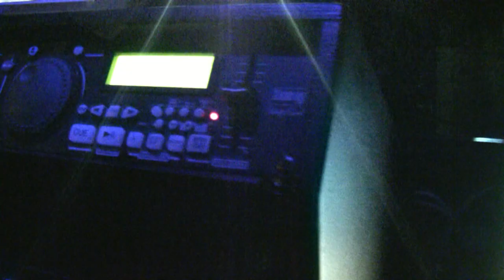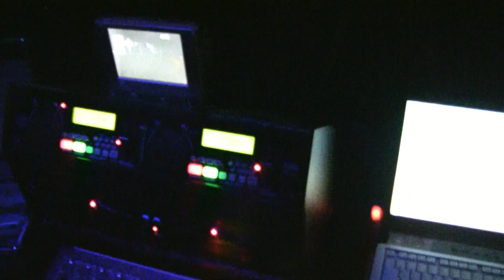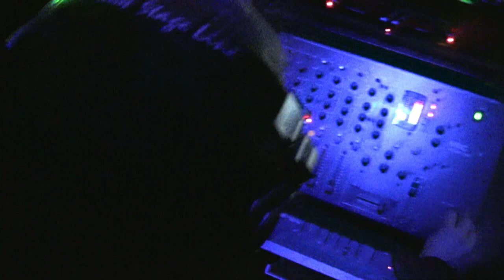Depeche Mode Party 21. Februar 2009 Griesheim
Depeche Mode Party in Griesheim bei Darmstadt am 21. Februar 2009.